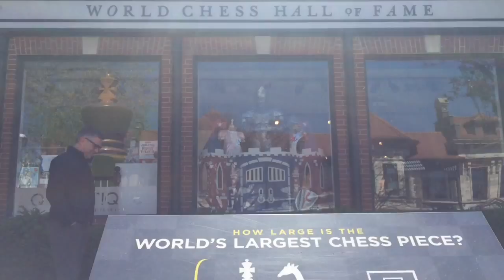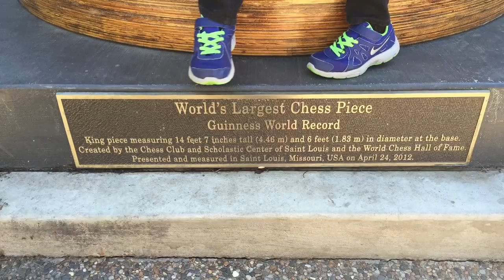World Chess Hall Of Fame Tour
Directed by: Cameron Isermann